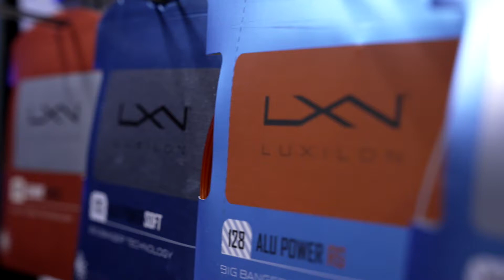"Wawrinka brings 6 rackets every match" I European Open by Luxilon